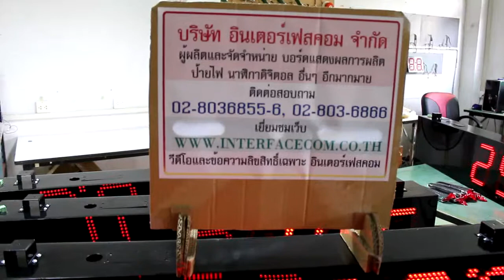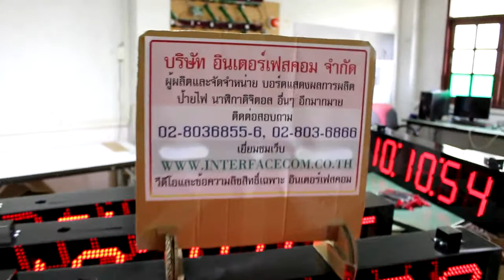370 REVIEW DIGITAL CLOCK 1006 LED RED COLOR